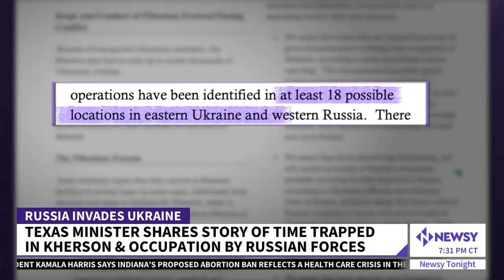American Escapes Russian Intimidation In Ukraine, Forced Not To Sleep For More Than Three Days!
"They bagged my head with a black bag, handcuffed me, put me in the van, and started screaming at me in Russian," Minster Terry Gately said.